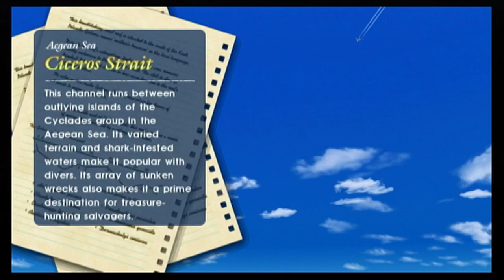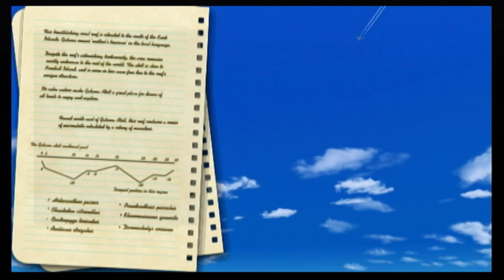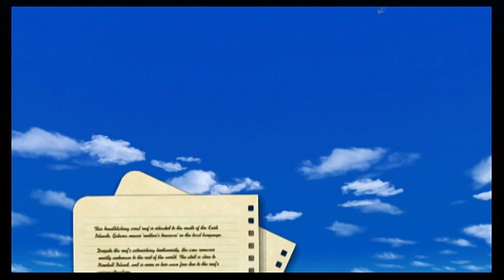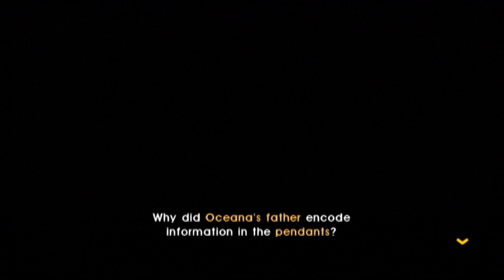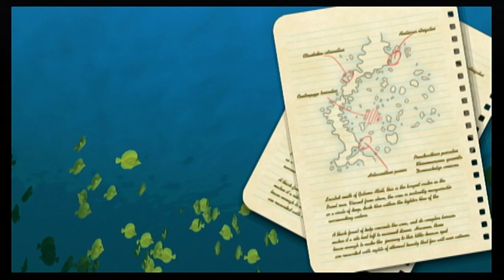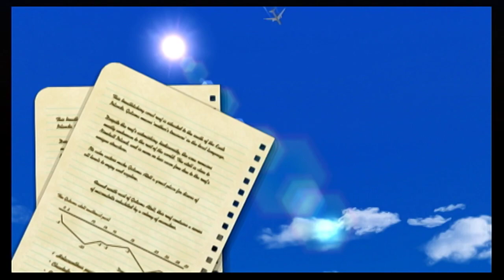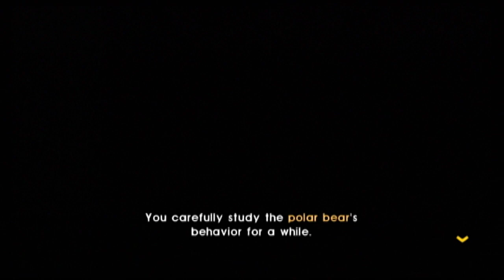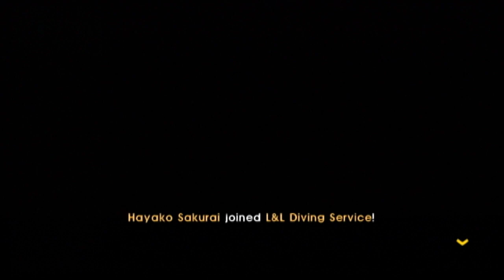Endless Ocean Blue World - Part 2 - Where's Valka Castle?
We find a castle underwater, fight a few sharks, and make a few friends on this run.

Played on a Wii with a Retrotink 2X-Multiformat, mClassic, and AVerMedia Live Game Ultra -- Watch live